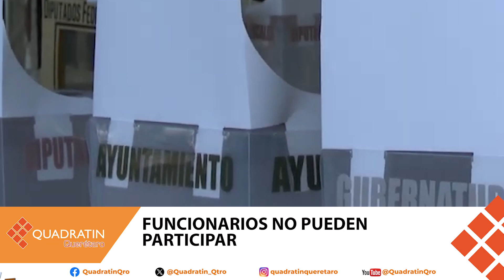Avance Informativo las noticias con Adán Olvera 6 de marzo de 2024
🗳️ REITERAN QUE FUNCIONARIOS NO PUEDEN PARTICIPAR EN CAMPAÑAS DURANTE SU HORARIO LABORAL

🏥 CLÍNICA POST COVID ATIENDE DIARAMENTE HASTA 50 PACIENTES

🐮 NO HAY MUERTE DE GANADO AÚN POR TEMA DE SEQUÍA

💧 LA SEQUÍA EN QUERÉTARO ES PREOCUPANTE, ES EL ESTADO CON MAYOR PORCENTAJE A NIVEL NACIONAL

📍Esto y más a las 19 horas por TODAS las plataformas digitales 🤳🏻🟠

📌 LasNoticias con ADÁN OLVERA